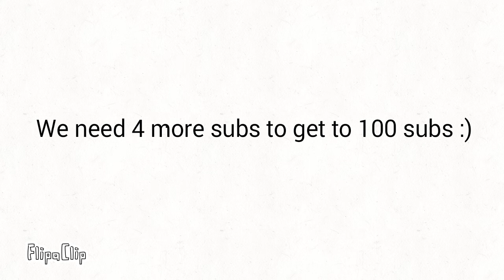We need 4 more subs to get 100 subs